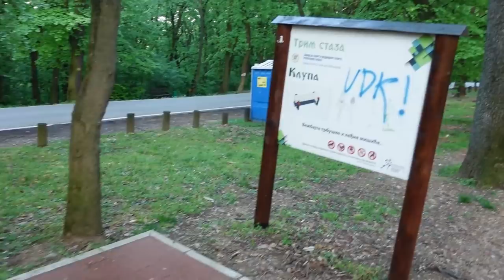Najbolja Mesta za Trening Napolju u Beogradu! Kinez i ja smo ih obišli i ocenili.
Kinez i ja smo odvojili dan da obiđemo najbolje parkove za trening u Beogradu, sagledamo njihove prednosti i mane i ocenimo ih svako iz svog ugla. Uživajte!